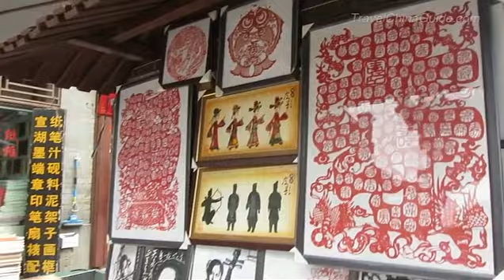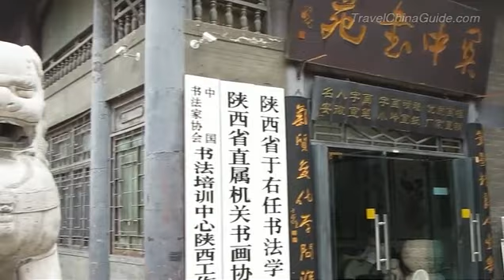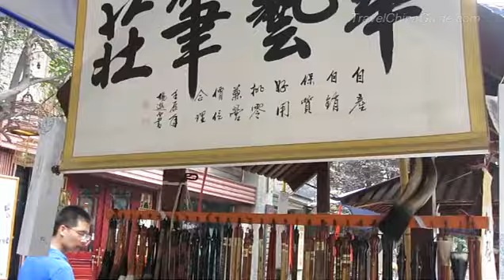Ancient Cultural Street of Shuyuanmen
Walk south for around 700 meters from the Bell Tower and turn right and then you will see an ancient cultural street named Shuyuanmen. It gains its name because of the Guangzhong Academy located in the middle of the street.

Guanzhong Academy was the most prestigious one in Shaanxi Province during the Ming (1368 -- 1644AD) and Qing (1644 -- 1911AD) Dynasties. It was also the place where the imperial examinations were held. Thus, hostels, inns, tea houses and restaurants were built on each side of the street to serve the examinees who took the imperial examinations. As time goes by, the hostels, inns, tea houses and restaurants have already disappeared.

A renovation project was launched from 1990 to 1991. After the renovation, this street has become an ancient commercial street where seals, scrolls of calligraphy and paintings, painting paper and brushes, antiques and other art objects are sold.